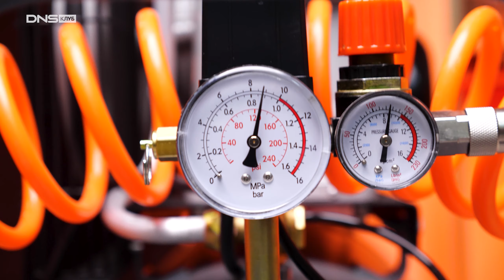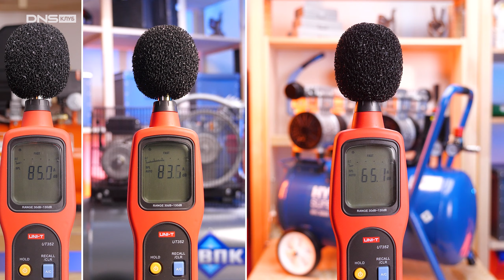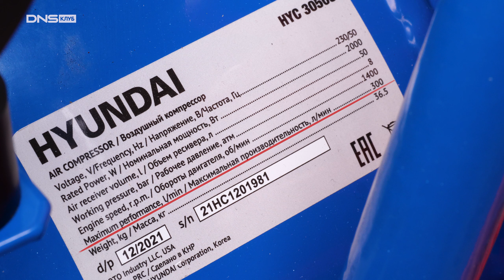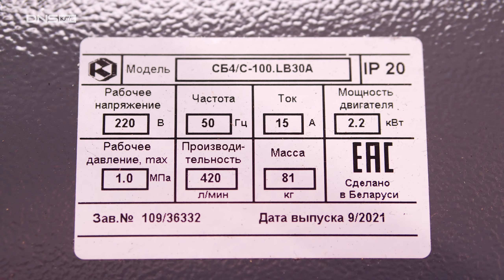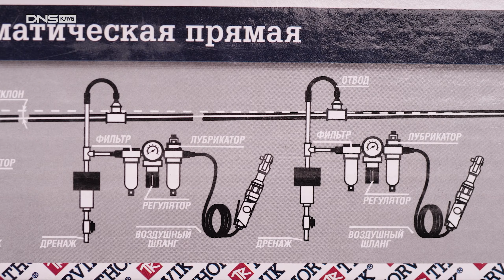Какой компрессор лучше: безмасляный, ременный или коаксиальный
Как устроен компрессор? Чем отличается ременный привод от коаксильного? Какой компрессор самый тихий? В этом видео расскажем как работает компрессор, в чём отличия между масляными и безмасляными моделями и сколько литров должен быть ресивер.

00:00 Компрессор для пневмоинструмента
00:21 Компрессор - сердце пневмосистемы
01:01 Масляный и безмасляный компрессор
01:42 Привод компрессора
02:34 Производительность и потребление воздуха
04:32 Что такое подготовка воздуха
05:15 Выводы

В главных ролях:
Компрессор безмасляный Hyundai HYC 3050S
Компрессор с ременным приводом Remeza СБ 4/С-100 LB 30A
Коаксиальный компрессор PATRIOT EURO 24/240
Фильтр Fubag FR4000